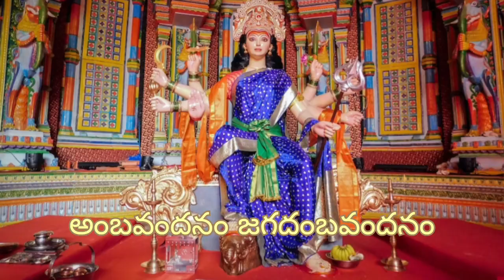అంబ వందనం జగదంబ l అమ్మవారి పాట l AMMAVARI SONG l JAGADAMBA SONG l AMBA VANDANAM l MADHU CHAITU VLOGS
అంబ వందనం జగదంబ వందనం
అమ్మవారి పాట